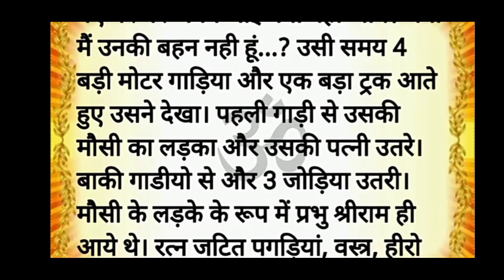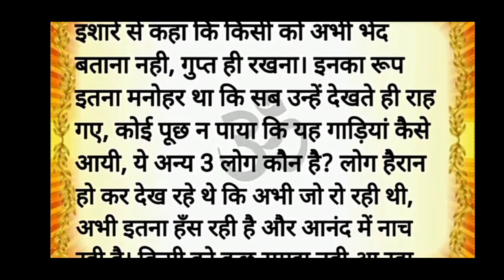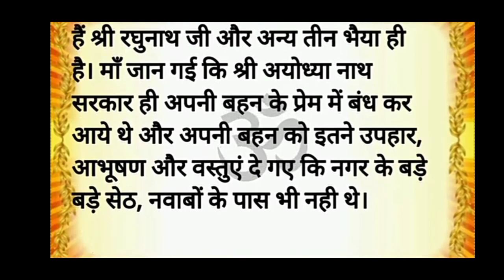Bhagvan ne nebhaya bhai ka farze dharmik katha.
Bhagvan ne nibhaya bhai ka farze dharmik katha.